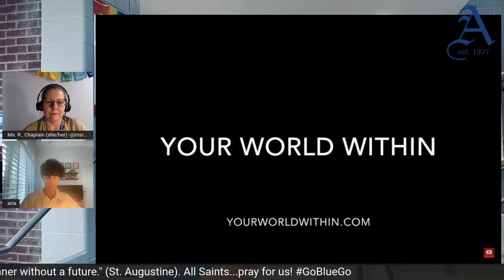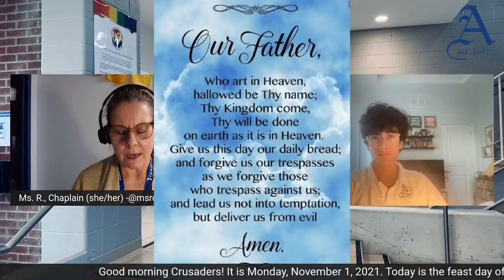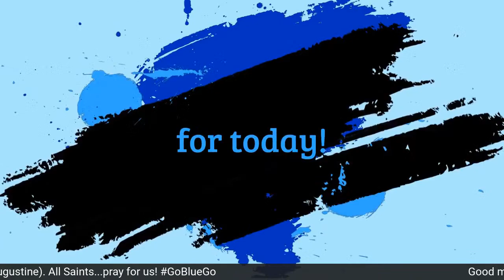Monday, November 1, 2021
Today is the feast of All Saints Day.
"Start by doing what's necessary; then do what's possible; and suddenly you are doing the impossible."